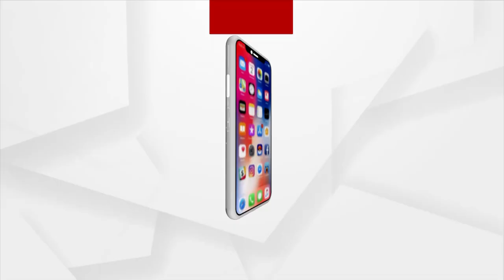Bhubaneswar: Governor Ganeshi Lal's Son performed at Bhajan Samaroh held at Lingaraj Temple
Manish Singla, son of Governor Ganeshi Lal, sang a Beautiful Song at the Bhajan Samaroh held at Lingaraj temple, Bhubaneswar on the occasion of Mahashivratri.